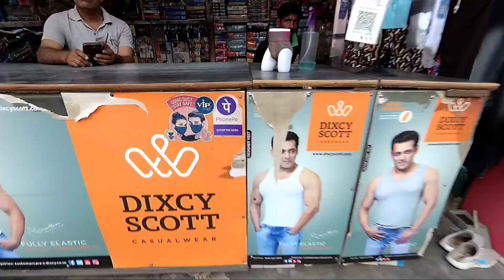বাংলা গান শুনে কি প্রেমে পড়ে গেল?🤔 || বেনারসের সেই অপূর্ব মালাই🔥 || সেই বিখ্যাত চাট মশলা😍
✔️kolkata mother's wax museum vlog

✔️SUNDARBAN VLOG

✔️BANKURA MUKUT MANIPUR VLOG

✔️KOLKATA BISWA BANGLA GATE VLOG

✔️PROSENJIT CHATTERJEE SIR ER SATHE       VLOG